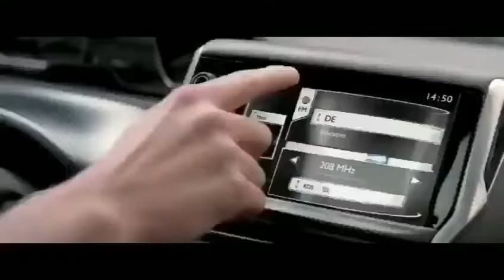TENES MAS DE 50 AÑOS...LOS AUTOS LOCOS 2023.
Te acordas? Excelente